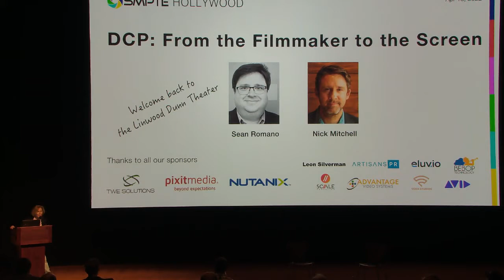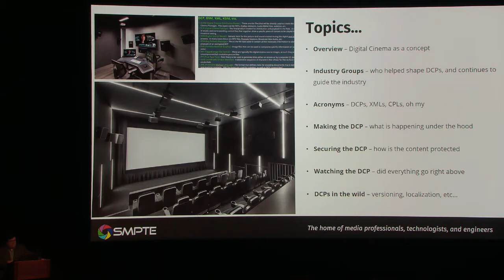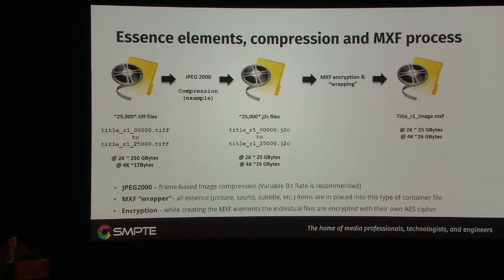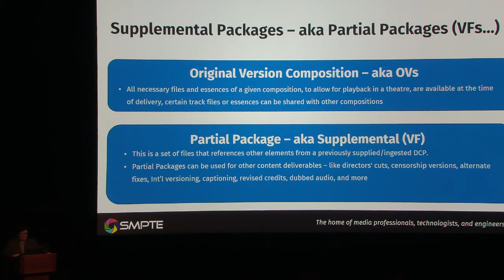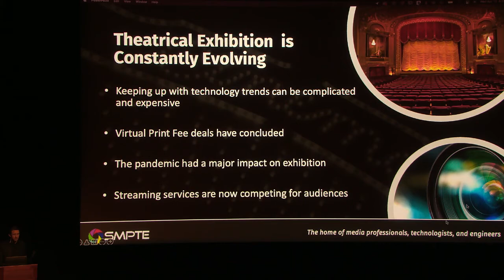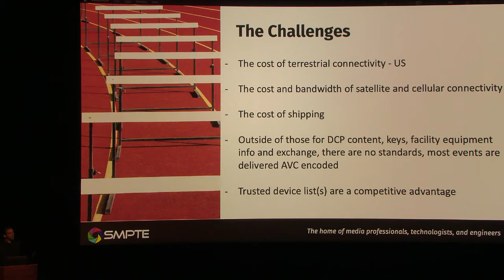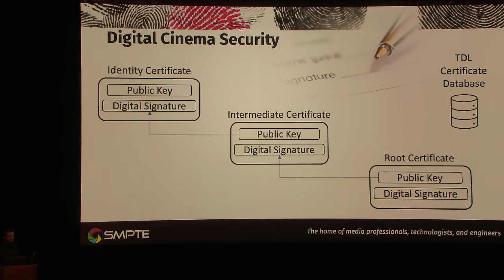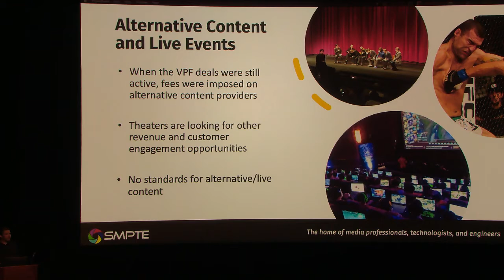SMPTE Hollywood Meeting to Focus on DCP Packaging and Delivery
SMPTE Hollywood will explore the digital cinema package (DCP) and its role in getting movies to the theater at its April in-person meeting. A pair of experts in feature film mastering will explain the varying components of DCPs, best practices in preparing them and new ways of delivering them to movie theaters. They will provide valuable insights into this complex but essential subject useful to professionals involved in every stage of the production cycle.